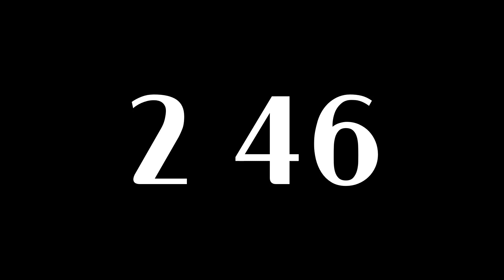8 Minute Timer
Simple black and white